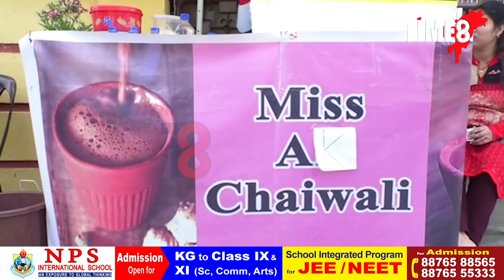একাপ চাহৰ জুতি আৰু এগৰাকী অসমীয়া শিক্ষিত যুৱতী।কোন এই 'Miss AK Chaiwali' ?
একাপ চাহৰ জুতি আৰু এগৰাকী অসমীয়া শিক্ষিত যুৱতী ।এখন চাহ দোকানত ব্যস্ত যুৱতীগৰাকী । গ্ৰাহকৰ ভিৰ লাগিছে যুৱতী গৰাকীৰ দোকানখনত । সৰু চাহ দোকানখন দিয়াৰ অন্তৰালত আছে যুৱতীগৰাকীৰ ডাঙৰ সপোন । কোন এই  'Miss AK Chaiwali' ?